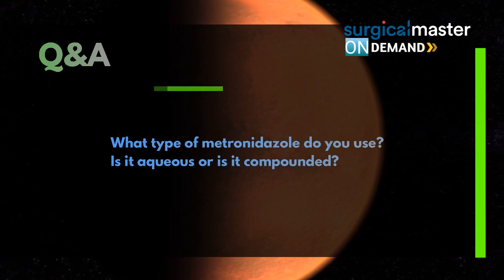Metronidazole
What kind of metronidazole do you use? Do you really need to use it? Watch the video to find out.

And to learn more about the different medications used in dentistry,